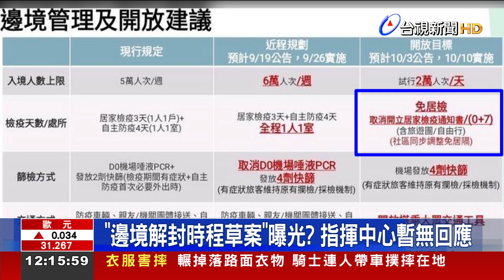"邊境解封時程草案"曝光? 指揮中心暫無回應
近日在網路上 流傳這張圖片，上頭寫著入境檢疫0+7 免居隔，預計10/3公告、10/10實施，網友瘋傳 這是 指揮中心 正在研擬的草案，不過對此，指揮中心 暫時沒有回應！而台大感染科醫師黃立民認為，要實施0+7，除了要等到 這波疫情高峰過後，脆弱族群和一般成人的第4劑疫苗涵蓋率，至少也要有7、8成。至於年底大選將至，前疾管局局長 蘇益仁 認為，如果以每天5萬人確診來算，一週可能就會有35萬人 被隔離 無法投票，想解套的最好作法，建議可以把新冠肺炎 從第五類法定傳染病 降為 第四類！